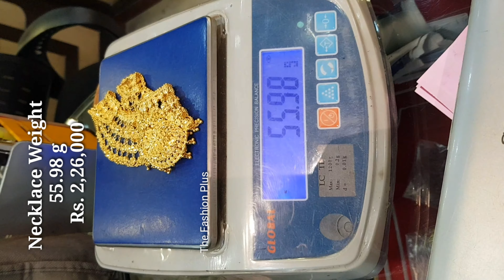Latest Gold Necklace Designs with Weight and Price